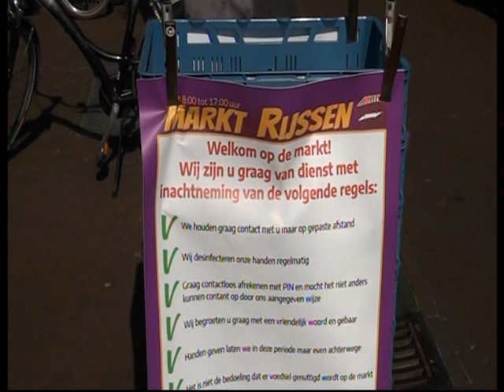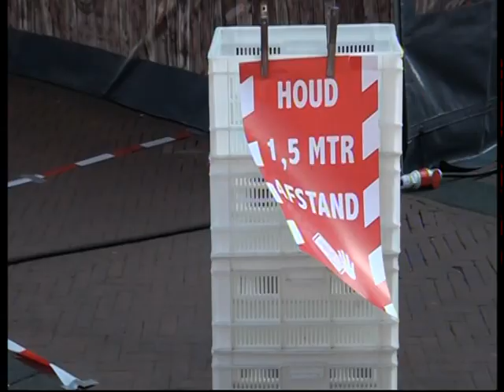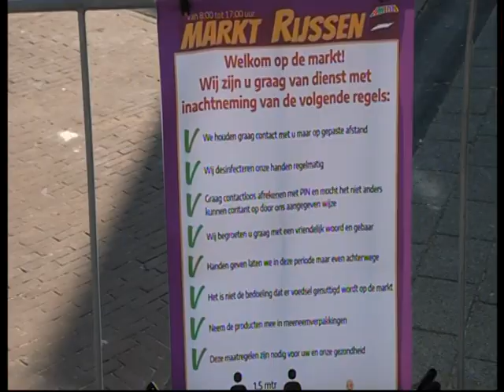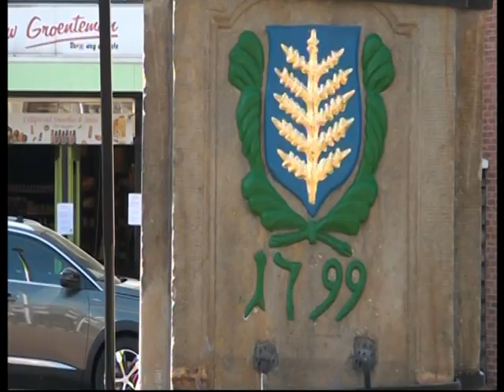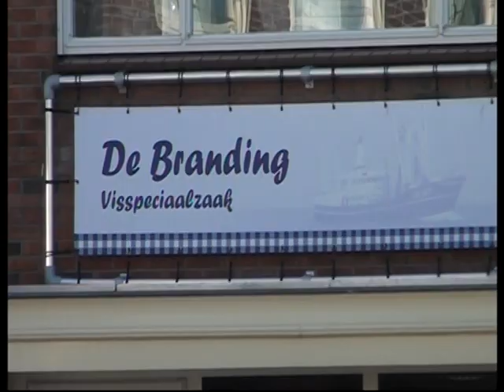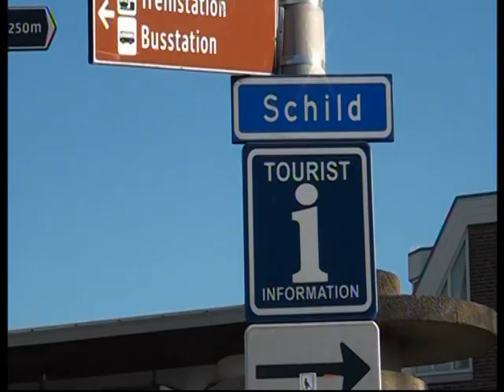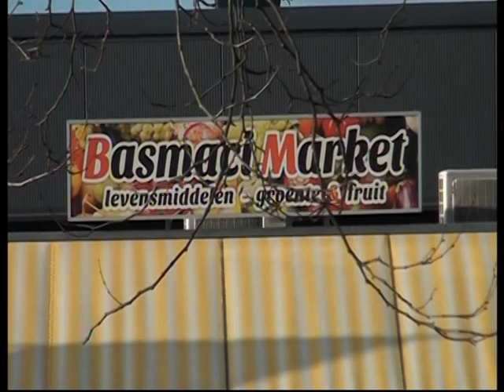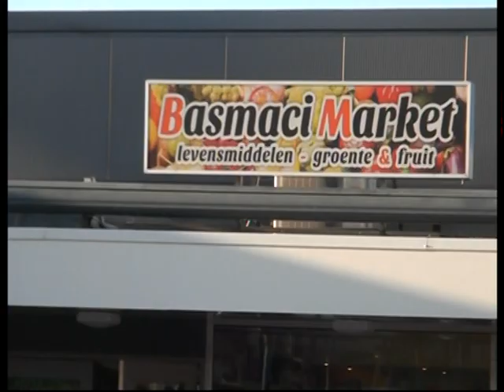Impressie. Rijssen In Corona Tijd, Markt - Nettorama - Market.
we hebben een Impressie  Rijssen  In  Corana Oa, van de markt  en de  bezoekers
ook waren we  bij Supermarkt Nettorama en market, waar men zich  Trouw aan de Regels  Hield ,,